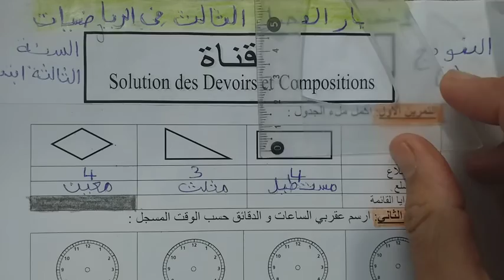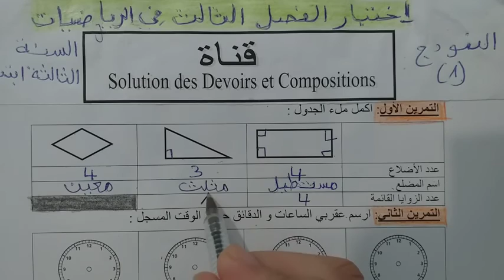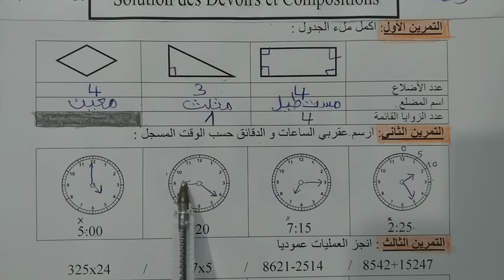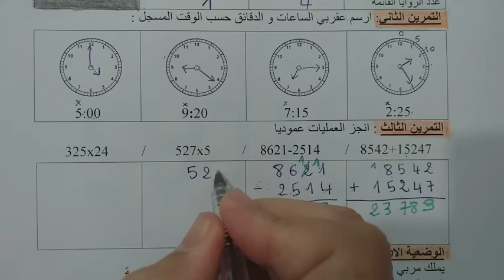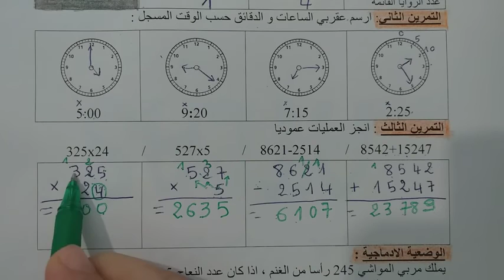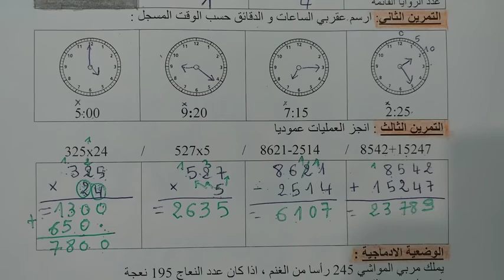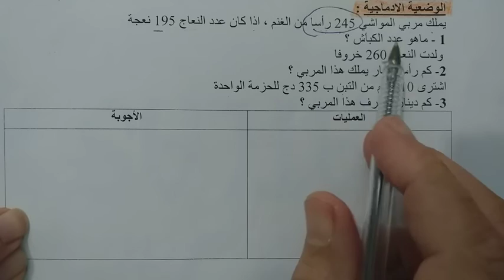اختبار الفصل الثالث في مادة الرياضيات الموضوع 03 لتلاميذ السنة الثالثة ابتدائي الجيل الثاني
الفصل الثالث